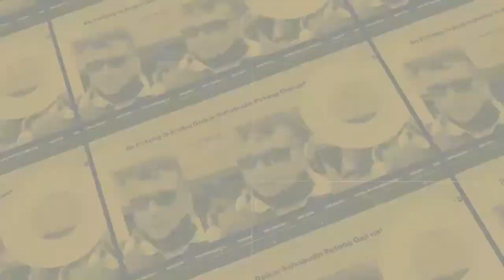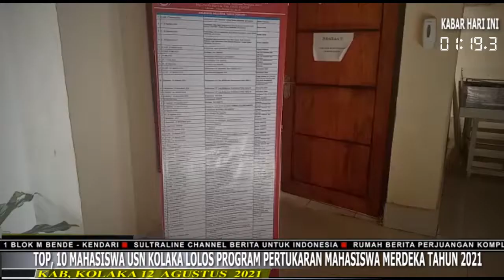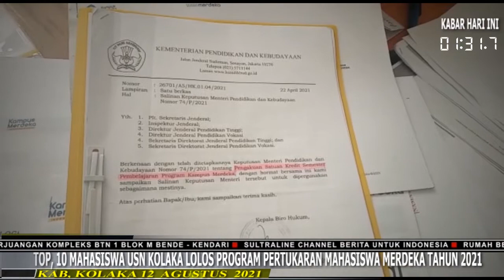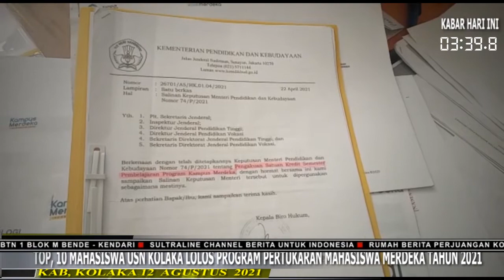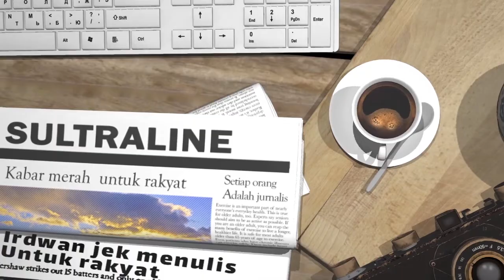TOP, 10 MAHASISWA USN KOLAKA LOLOS PROGRAM PERTUKARAN MAHASISWA MERDEKA TAHUN 2021